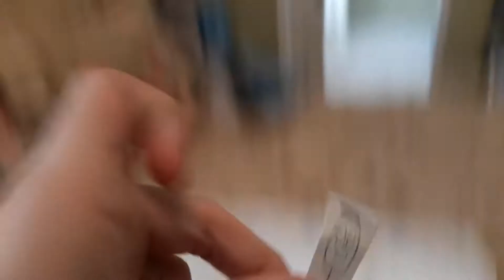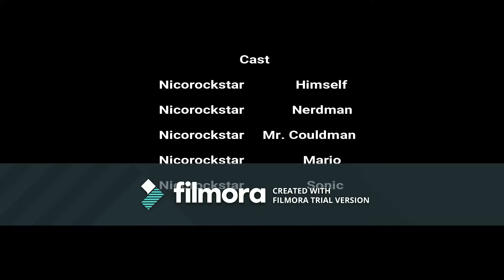CHAOTIX : A Nicorockstar Series : Day 12 : Episode 58 I AM INSANE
Nerdman Is Insane And He Made A Song That IS INSANE! again
Made By Windows Photo Remix :)